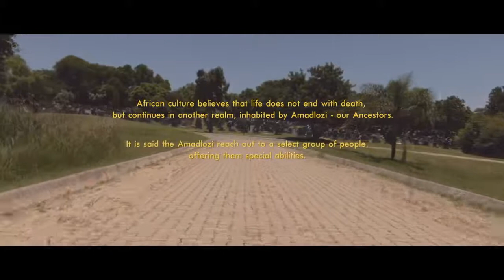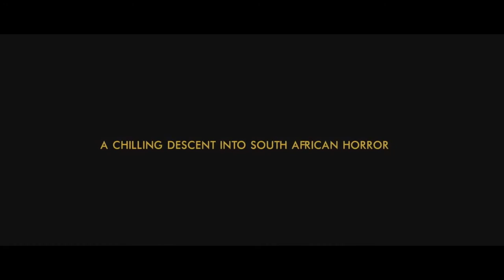THE DOMESTIC 2022 Official Trailer | Cinema Search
Set in a single-location, an upper-class, married couple hire the daughter of their recently deceased housekeeper as their new helper, only for things to take a dark and macabre turn when she tries to destroy them from within.

👉More Trailers!